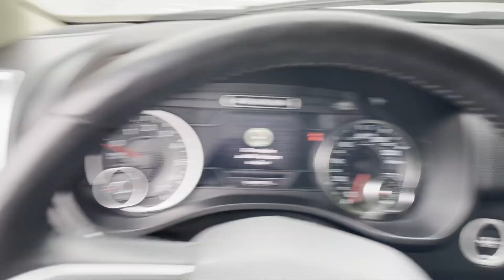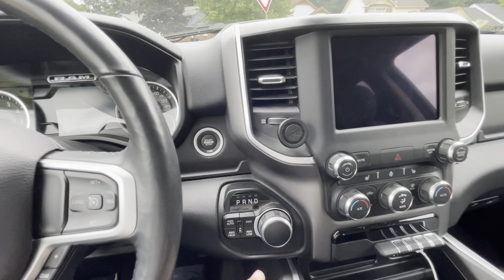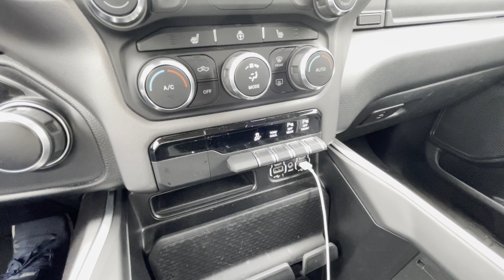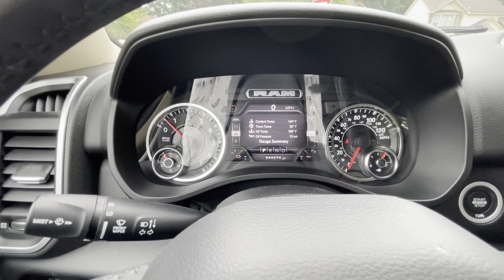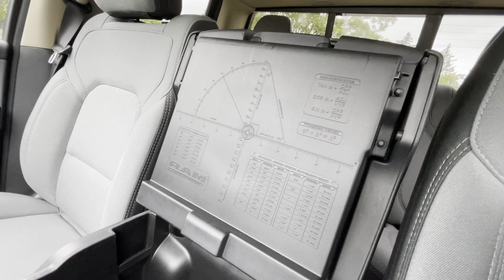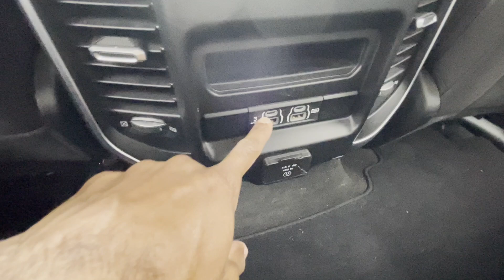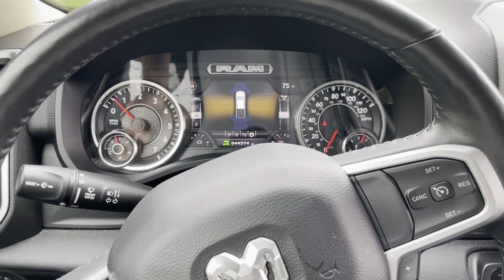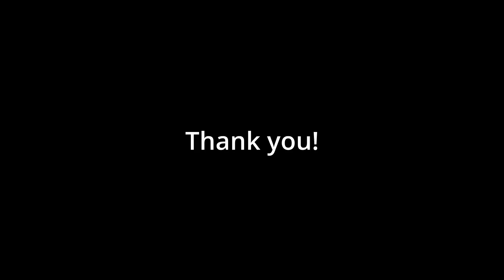Ram Truck Malayalam | Ram 1500 Hemi V8(Malayalam)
Ram Truck Malayalam  review